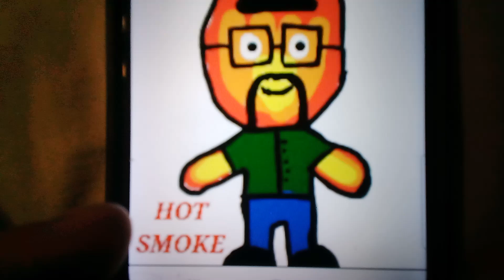hot smoke and cold smoke the movie